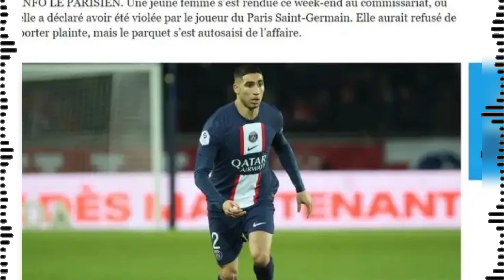تصريح خطير من الفتاة التي اتهمت حكيمي يهز فرنسا في اول ظهور لها وتعلن عن مفاجأة كبرى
لن تصدق ماذا قالت الفتاة الفرنسية التي اتهمت حكيمي
اول تصريح من الفتاة التي اتهمت حكيمي بالاغتصاب
اول ظهور اعلامي للفتاة الفرنسية التي اتهمت اشرف حكيمي
حقيقة إغتصاب اللاعب المغربي اشرف حكيمي فتاة فرنسية
حقيقة طلاق اللاعب المغربي اشرف حكيمي من زوجته
حقيقة طلب هبة عبوك الطلاق من حكيمي
تطورات جديدة في قضية أشرف حكيمي
آخر التطورات والاخبار عن قضية أشرف حكيمي
حقيقة اعتراف الفتاة الفرنسية
لن تصدق ماذا قال الفرنسي كليان مبابي عن صديقه أشرف حكيمي بعد تهمة الاغتصاب
ماذا قال مبابي عن تهمة اغتصاب حكيمي فتاة فرنسية
ماذا قال زملاء اشرف حكيمي عن تهمة الاغتصاب في حقه
زملاء اشرف حكيمي يدافعون ويتضامنون معه بعد اتهامه فى قضية اغتصاب فتاة فرنسية
لن تصدق ماذا قالت الصحافة الفرنسية عن تصريح مبابي تجاه حكيمي
مبابي يدافع عن حكيمي بعد اتهامه باغتصاب فتاة فرنسية
لن تصدق ماذا قال الإعلام الجزائري عن تهمة الإغتصاب الموجهة للمغربي أشرف حكيمي
لن تصدق ماذا قال الإعلام الجزائري علي بن شيخ عن تهمة الإغتصاب الموجهة للمغربي أشرف حكيمي
لن تصدق ماذا قال الجزائري علي بنشيخ عن تهمة الإغتصاب الموجهة للمغربي أشرف حكيمي
لن تصدق ماذا قال الإعلام المصري عن تهمة الإغتصاب الموجهة للمغربي أشرف حكيمي
لن تصدق ماذا قال الإعلام التونسي عن تهمة الإغتصاب الموجهة للمغربي أشرف حكيمي
لن تصدق ماذا قال الإعلام الفرنسي عن تهمة الإغتصاب الموجهة للمغربي أشرف حكيمي
لن تصدق ماذا حكمت المحكمة الفرنسية في حق المغربي اشرف حكيمي بعد تهمة الإغتصاب الموجهة إليه
حقيقة إغتصاب اشرف حكيمي فتاة فرنسية في منزله
ماذا قالت الصحافة العالمية عن اغتصاب اشرف حكيمي فتاة فرنسية
ماذا عنونت مختلف الصحف العالمية عن تهمة الاغتصاب لحكيمي
مولاي الحسن يتدخل ويفاجئ اشرف حكيمي بعد اتهامه من فتاة فرنسية ويصفع ماكرون ويعلن مفاجأة تهز المغاربة والعالم
مولاي الحسن
سعد لمجرد
اشرف حكيمي
اخبار المغرب
محمد السادس
سجن سعد لمجرد 6 سنوات
نزهة الركراكي
البشير عبدو
المغرب
ايمانويل ماكرون
الرئيس الفرنسي
فتاة فرنسيا
باريس
قضية اشرف حكيمي
قضية سعد المجرد